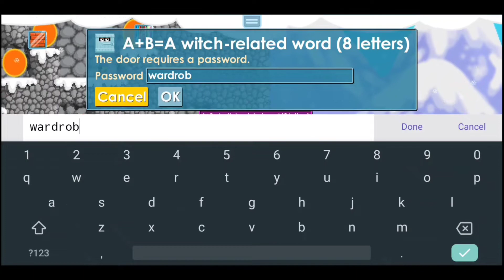Menyelesaikan Legendary Mountain! | Growtopia Indonesia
Oke guys di video kali ini saya melakukan parkour di Legendary Mountain ya.., mmm sebenernya susah sih hahaha, apalagi yang di air bagian Venus ituuu. Tapi akhirnya bisa dan mendapatkan Legendary Orb😆. Btw bagi yg tau fungsi Legendary Orb komen ya, saya gtw😅.
Jika kalian memiliki ide untuk konten selanjutnya, Komen di bawah.
HARAP ANDA MENIKMATI VIDEO SAYA
✓Tinggalkan Komentar Anda
✓Bagikan Video Ini